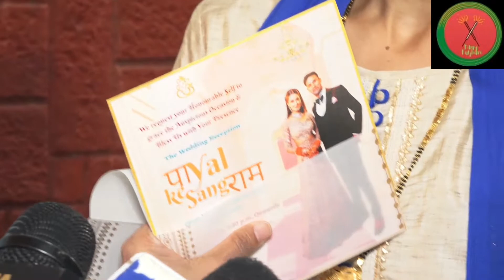Janmashtami Occasion :Payal Rohatgi With Husband Sangram Take Blessing Of Lord Krishna